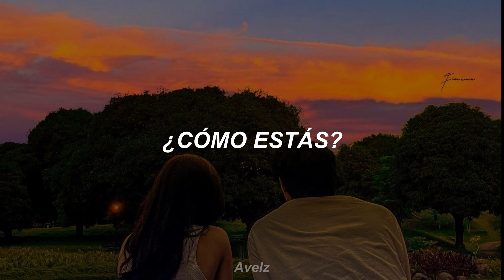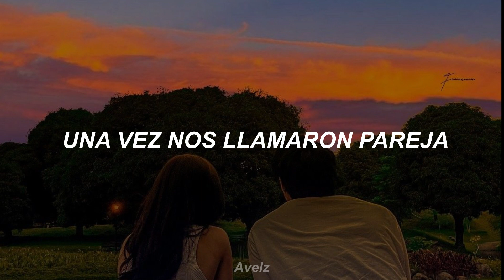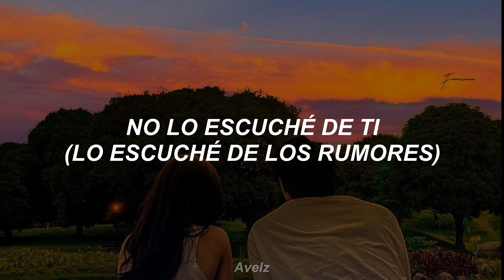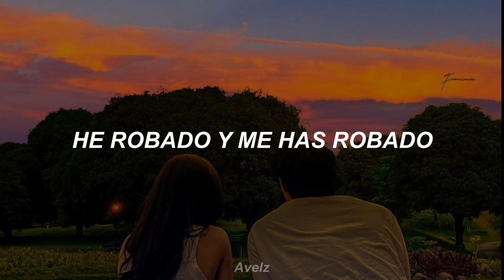My Hair is Bad - Koibito ga Kitanda (Sub. Español)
My hair is bad channel: @MyHairisBad_Official